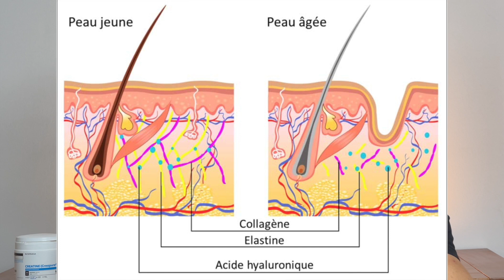QUEL COMPLÉMENT ALIMENTAIRE CHOISIR ! Pour prendre de la masse musculaire en restant sec 🔥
Dans cette vidéo je vous explique quels compléments alimentaire j'utilise pour progresser et rester en bonne santé tout en restant sec, toute l'année ! 💪🏼

J'espère que ça vous aiguillera au mieux ! 🙏🏼

-15% avec le code jawdesign15